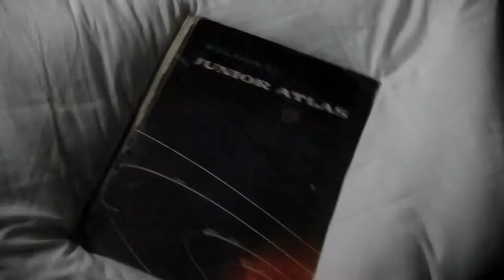Keshco - Play For Your People (written for the CONIFA World Football Cup 2018)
Here's our anthem for the CONIFA 2018 World Football Cup, a brilliant tournament coming to London from 31 May to 9 June.

Written by Andy (with lyric consultation from Caroline)
Played by Andy and Caroline (with extra drums by Bob stitched in from 2013)
Filmed by Andy and Caroline (thanks to Luke for video ideas)

16 teams from around the world are representing people outside the FIFA system - nations, de facto nations, regions, minority peoples and sports isolated territories. For many, the experience of organising their own team is important for a shared sense of national identity, and community bonding, in regions denied their voice for generations.

Altogether now...

Play for your people - and raise a smile
Play for your people - with passion and with style
We come as equals - with friendship in the aisles
So turn on the magic - and raise a smile

The Groups for the WFC 2018 were:

Group 1: Barawa, Ellan Vannin, Tamil Eelam, Cascadia
Group 2: Abkhazia, Northern Cyprus, Karpatalya, Tibet
Group 3: Padania, Székely Land, Tuvalu, Matabeleland
Group 4: Panjab, United Koreans in Japan, Western Armenia, Kabylia